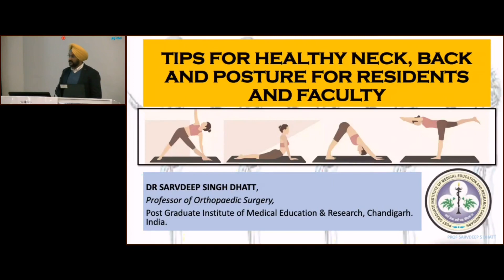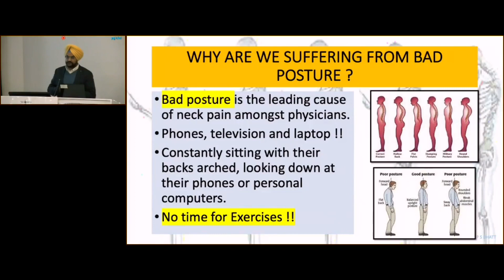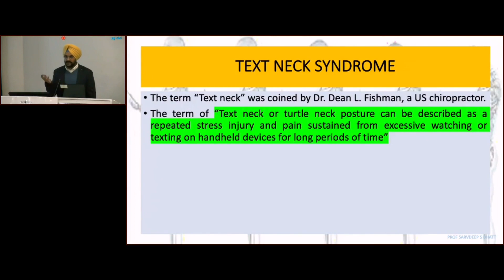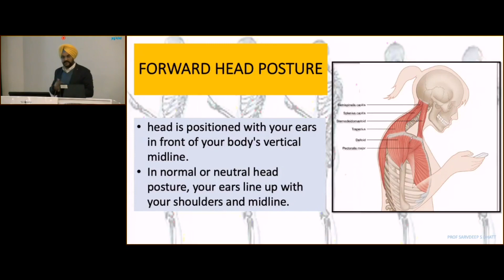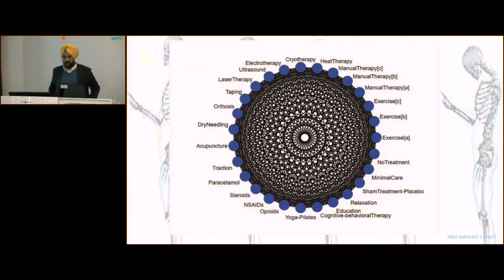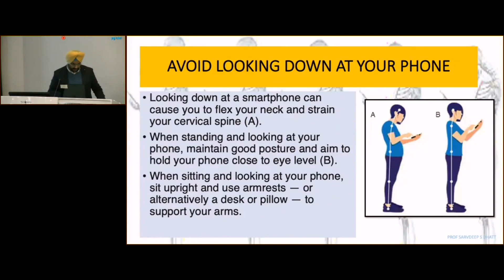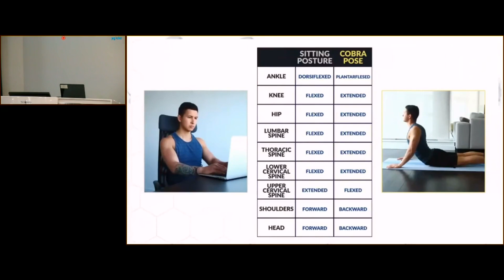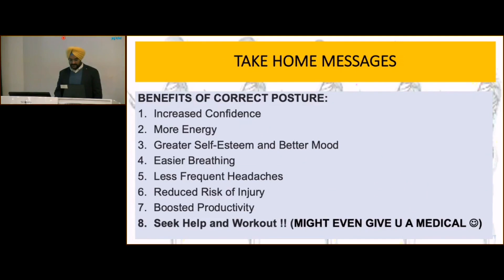Tips for Healthy Neck, Back and Posture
How to Finally "Fix" Your Posture
The Perfect Ergonomic Desk Setup To Avoid Back & Neck Pain
5 Best Sitting Posture Tips to Reduce Back Pain & Neck Pain
The benefits of good posture
Best Exercises To Strengthen Neck Muscles [Helps Posture!]
Fix Your TILT! How To Correct Bad Lower Back Posture For Good!
The PERFECT 5 Minute Posture Routine To Increase Your Height
FIX THIS. BEFORE IT’S TOO LATE. Stop Rounded Posture
IMPROVE YOUR POSTURE AND BOOST YOUR HEALTH | SHIVANGI DESAI
Fix Your Neck Posture in Bed!
FIX YOUR POSTURE IN 10 MINUTES | Best Daily Exercises
How to Fix Your Body Posture (No More Slouching!)